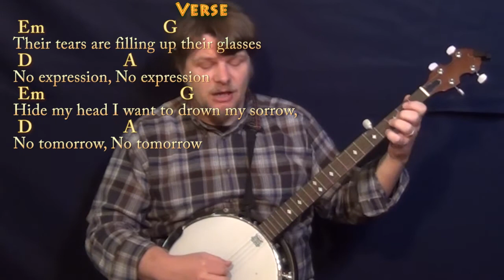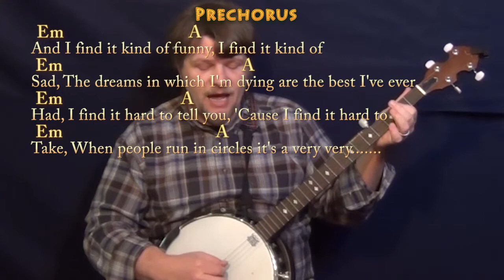Mad World (Tears for Fears) Banjo Cover Lesson in Em with Chords/Lyrics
REAL KEY: Capo 2nd for the Tears for Fears Original in F#m, or Capo 1st for the Gary Jules version in Fm. Cover Lesson with chords and lyrics ;) ...Please LIKE, SHARE, and SUBSCRIBE if this was a help to you! Woohootiehoo and Best of luck! JAMTRACKS